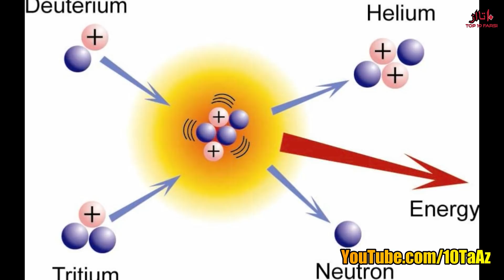فرق بمب اتمی با هیدروژنی چیست؟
منابع: livescience